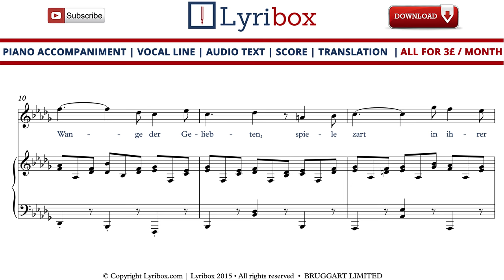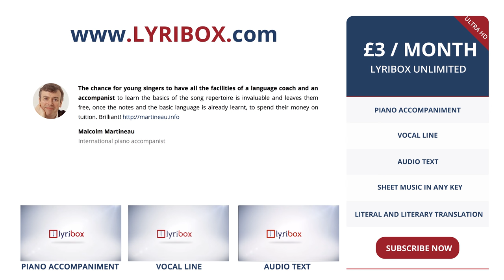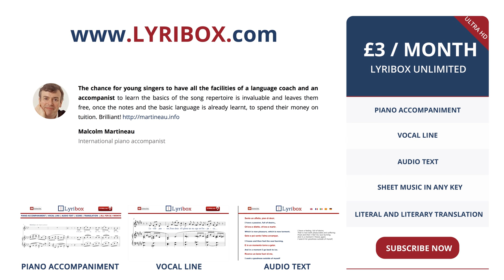Botschaft - Instrumental / Vocal line with sheet music of Botschaft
Download the Instrumental / Vocal line with sheet music and lyrics of 'Botschaft' from 5 Lieder, Op.49 with Johannes Brahms and Georg Friedrich Daumer.

Botschaft LYRICS :

Wehe, Lüftchen, lind und lieblich
Um die Wange der Geliebten,
Spiele zart in ihrer Locke,
Eile nicht hinwegzufliehn!
Tut sie dann vielleicht die Frage,
Wie es um mich Armen stehe;
Sprich: »Unendlich war sein Wehe,
Höchst bedenklich seine Lage;
Aber jetzo kann er hoffen,
Wieder herrlich aufzuleben,
Denn du, Holde, denkst an ihn.«